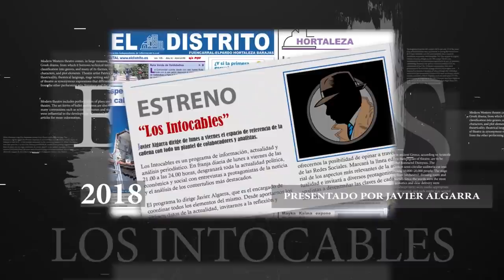DESCUBIERTAS LAS REUNIONES “SECRETAS” DEL GOBIERNO DE SÁNCHEZ CON DIRIGENTES DEL RÉGIMEN DE MADURO